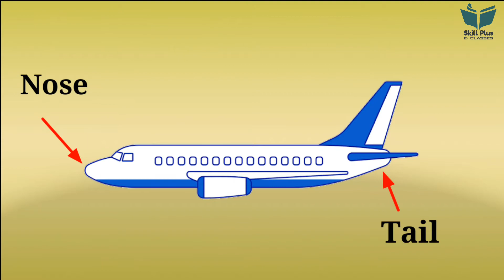Name of Interior parts of an Aircraft || Travel Terminology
ट्रेवल टर्मिनोलॉजी के इस भाग में हवाई जहाज के अंदर के कुछ पार्ट्स के नाम  दिए गए हैं,
अधिक जानकारी हेतु वीडियो जरूर देखें।
(In this part of the travel terminology, some parts inside the plane are named,